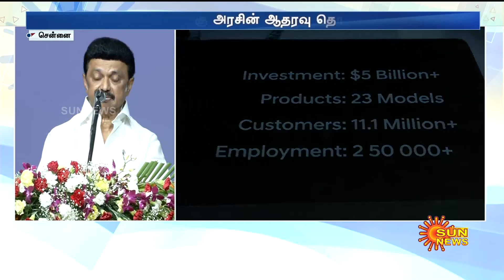Hyundai Motor to invest Rs.20,000 Cr in TN |தமிழ்நாட்டில் தொழிலை விரிவுப்படுத்தும் ஹூண்டாய் நிறுவனம்